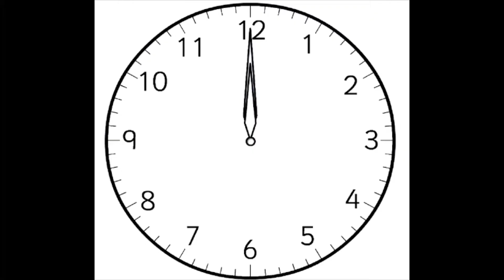Shahi Paneer Gobi| Shahi Paneer Cauliflower| No Onion No Garlic Paneer Recipe| শাহী পনির ফুলকপি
Let me know if you have any question about the recipe.
Try this recipe at home and let me know how it's come out in your kitchen.